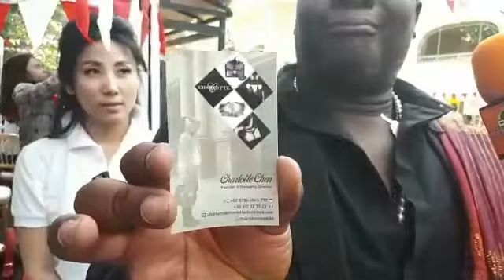Magloire Delcros nous présente la marque Charlotte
Magloire Delcros au micro de la radio tongossa nous présente la marque charlotte a l'exposition organisé par l'ambassadeur de l'Indonésie à Paris